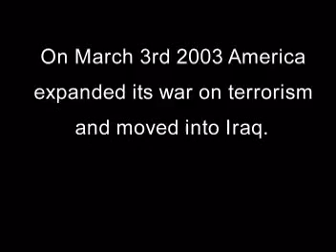lost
A tribute to all our fallen soldiers.